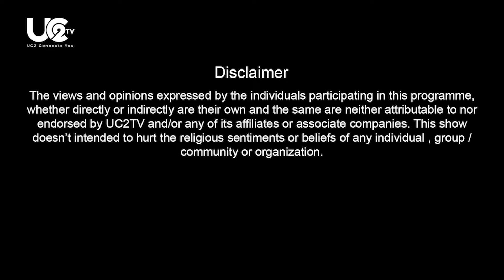దేవుడిచ్చిన వరం ధవళేశ్వరం,తప్పక చూడాల్సిన రాజవరం...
ABOUT THIS VIDEO: "DAWALESWARAM"..దేవుడిచ్చిన వరం ధవళేశ్వరం,తప్పక చూడాల్సిన రాజవరం...

OUR TEAM:

EDITOR / CREATIVE DIRECTOR : HARI SAMIREDDI

SUB EDITOR   : BALA PRASAD

ADMIN / BUREAU CHIEF  : PRAVEEN DEV

PHOTO/VIDEO JOURNALIST: A.MOHAN TEJA

PHOTO/VIDEO JOURNALIST: RAMAKRISHNA

PHOTO/VIDEO JOURNALIST: RAGHU CHARAN

ABOUT OUR CHANNEL:

UC2TV deals with NEWS, ANECDOTES,  CAREER/EDUCATION, KIDS/ENTERTAINMENT, BUSINESS PROMOTIONS, PODCASTS and TRAVEL VLOGS.

“UC2TV NEWS” presents the complete picture of news stories that are relevant in a vivid and insightful manner. UC2TV operates from Visakhapatam(ANDHRA PRADESH). Founded in the year 2020 by a team of dynamic Journalists and Lawyers.

WE HOPE THIS VIDEO IS USEFUL AND YOU LIKED IT.
-UC2TV TEAM